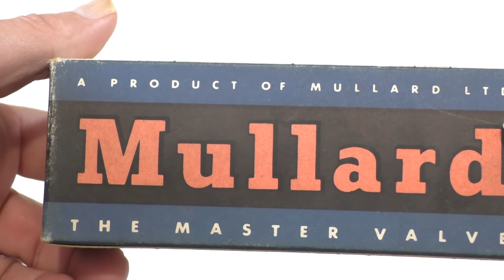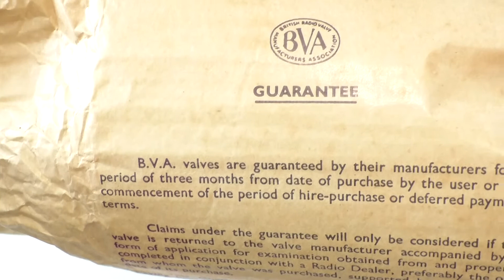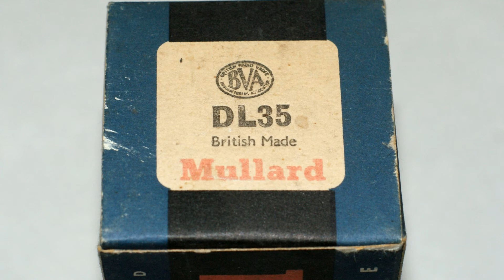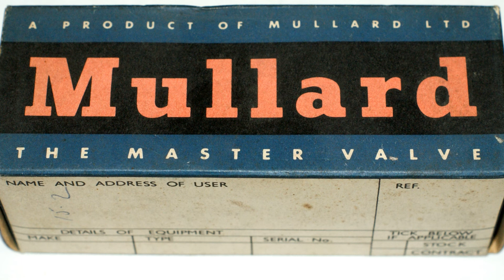Unboxing A Mullard DL35 Output Pentode Vacuum Tube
Unboxing a Mullard DL 35 audio output pentode 1.4 volt vacuum tube. This valve is probably new & in its original box. (NOS New Old Stock, NIB New In Box). The valve base is a brown international octal A08 K8A. The valve does not have a top connector cap. The clear glass envelope has the Mullard logo, DL35, the BVA logo, BRITISH MADE & MK ZD printed on it in white. Also on the glass are the factory/date codes FC0 ᖷ61. FC is the code for a DL35 & ᖷ is the code for Marconi Osram Valve Company. (reference
The box has the BVA logo, DL35, British Made & Mullard printed on the one end. The other end of the box has Mullard, DL35, 13/- & P.T. Extra. Printed on three sides of the box is A PRODUCT OF MULLARD LTD Mullard THE MASTER VALVE. A returns form is printed on the fourth side. The wrapper contains the BVA guarantee & Mullard returns details.
The type DL35 has a heater filament voltage requirement of 1.4 volts & was first introduced in 1938 for use in battery powered radios & electronic equipment.

For more information on this valve:
(Mullard DL35 version with BBC Valve Section stores label)
(RCA 1C5-GT 1C5-G Datasheet Pdf)